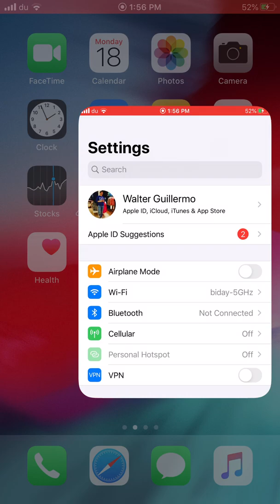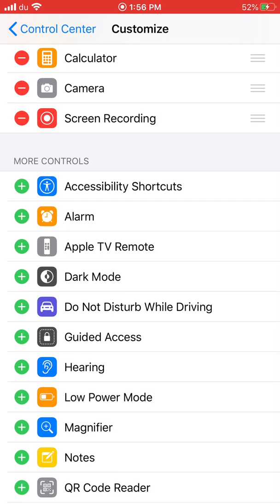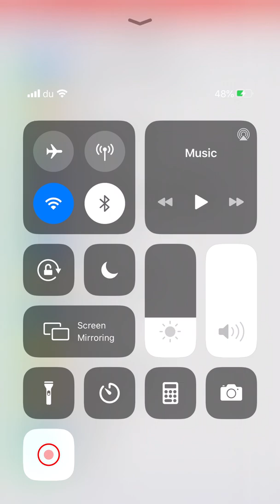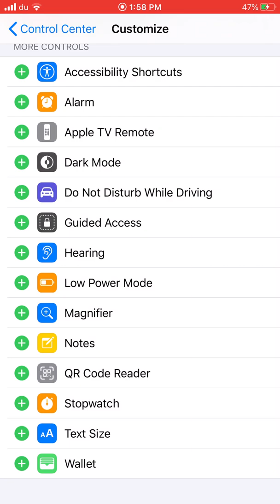How to record the screen on your iPhone, iPad, or iPod touch.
In iOS 11 or later, and iPadOS. You can create a screen recording and capture sound on your iPhone, iPad, or iPod touch.

RECORD YOUR SCREEN

1. Go to Settings, Control Center, and Customize Controls, then tap 🟢 (with + sign inside the circle) next to Screen Recording.

2. Swipe up from the bottom edge of any screen. On iPhone X or later or iPad with iOS 12 or later, or iPadOS, swipe down from the upper-right corner of the screen.

3. Press deeply on 🔘 and tap Microphone.

4. Tap Start Recording, then wait for the three-second countdown.

5. Open Control Center and tap 🔴. Or tap the red status bar at the top of your screen and tap Stop.

Go to the Photos app and select your Screen recording.